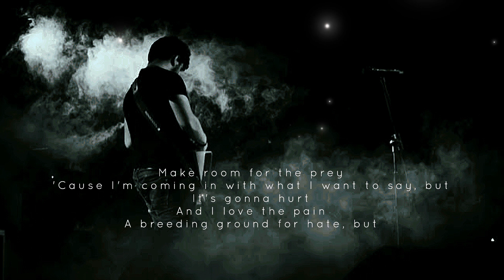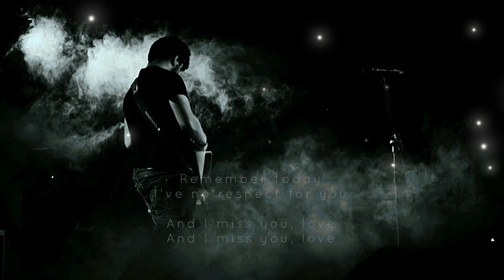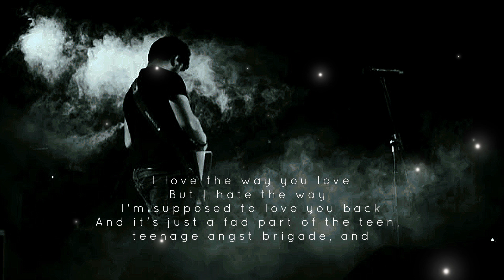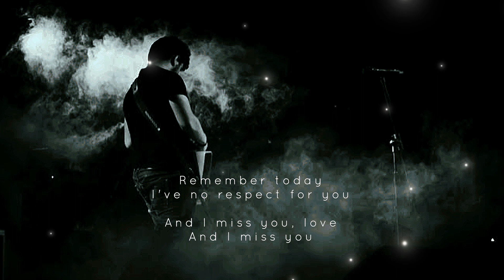Miss You Love - Silverchair [ Song Cover ] with lyrics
2.  "its fair use" No copyright is claimed and to the extent  that material may appear to be infringed , I assert that such alleged infringement is permissible under U.S. and Philippine copyright law. If you believe material have been used in an unauthorized manner, please contact the poster.
3. This Video is not associated with any company or products mentioned on the video.
4. No intention to infringe photos or audio used in this video.